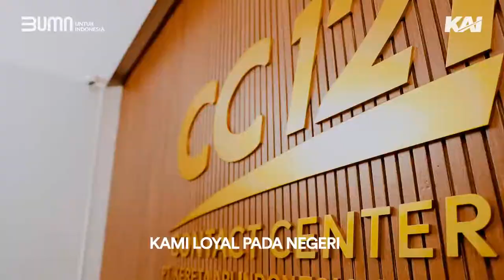MARS PT Kereta Api Indonesia (KAI) terbaru 2021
lagu Mars PT Kereta Api Indonesia 2021